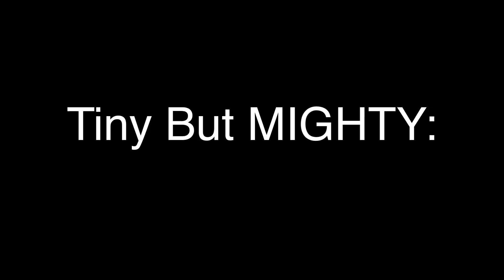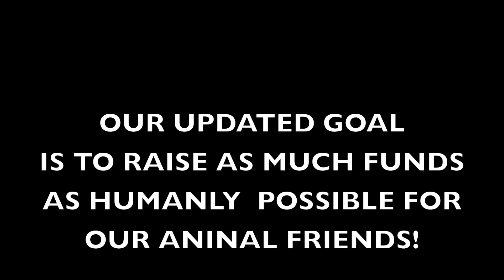Tiny But Mighty Episode 4: Meet Stacy McCloud + Stella!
Stacy McCloud is a renowned Entertainment Reporter + Host based here in Nashville and would like for you to meet her baby Stella. Stella and Stacy recently hosted a very special birthday party for this pampered pup and asked guests to donate on behalf of Tiny But Mighty + Nashville Humane Association. They were able to raise over $250. These two are the definition of Tiny But Mighty!